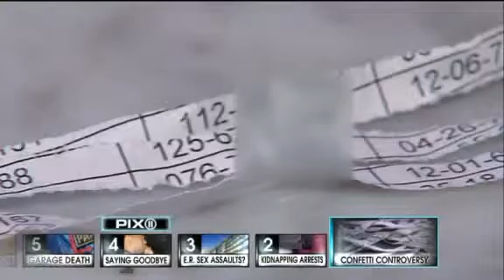UPDATE Nassau County Police Employee Tossed Confidential Confetti at Macys Parade